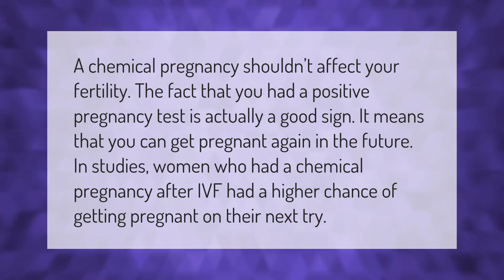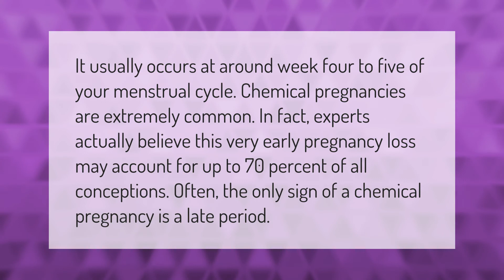Is a chemical pregnancy a good sign of fertility?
00:00 - Is a chemical pregnancy a good sign of fertility?
00:39 - What are the signs of a chemical pregnancy?
01:09 - Is chemical pregnancy common?

Laura S. Harris (2021, February 1.) Is a chemical pregnancy a good sign of fertility?
    AskAbout.video/articles/Is-a-chemical-pregnancy-a-good-sign-of-fertility-216676